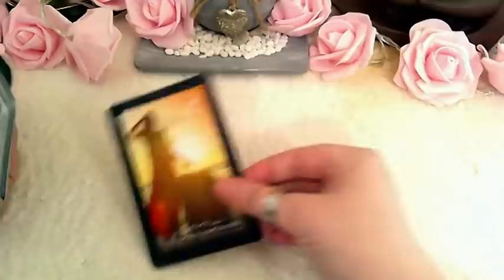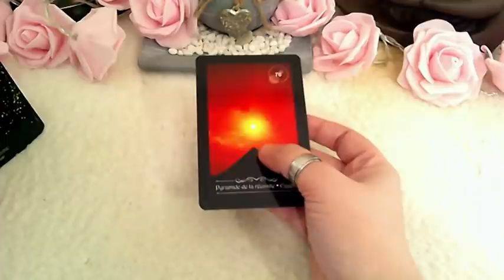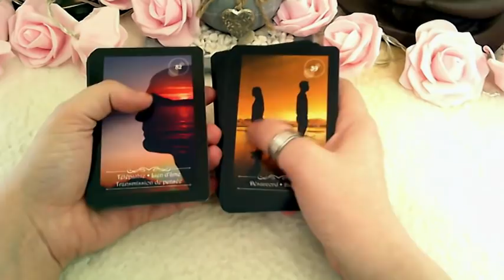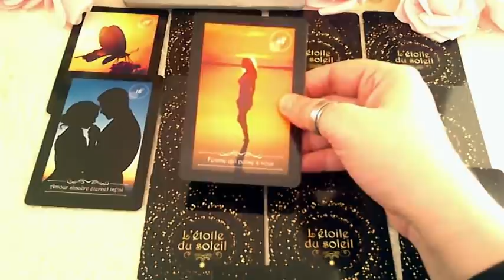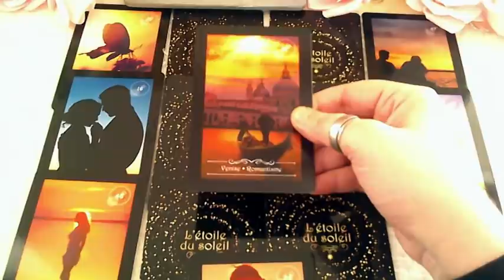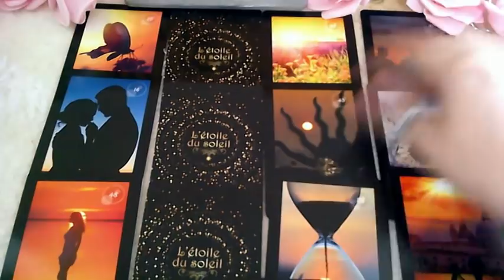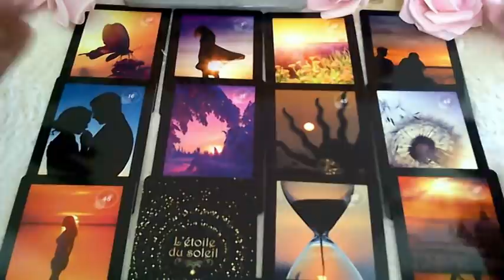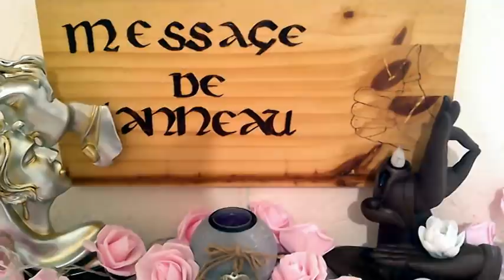Une Escapade Romantique Qui Vous Fera Le Plus Grand Bien ! Acceptez Cette Invitation Sans Hésiter !